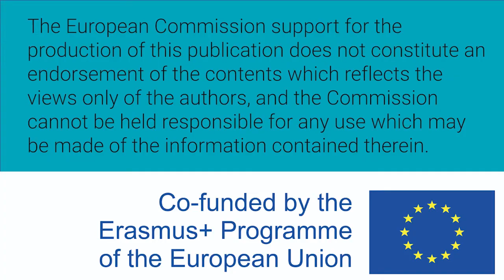Mujeres W-STEM: Ana Belén Ramos Gavilán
Ingeniería de Caminos, Canales y Puertos